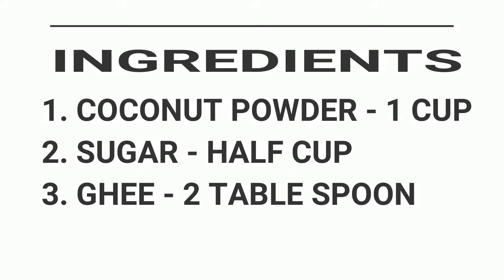RAMADAN SPECIAL - QUICK AND EASY COCONUT ROLL